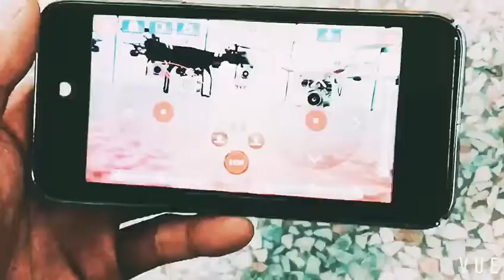HD Camera Drone Wifi Real-time Transmission FPV Quadcopter Aerial Photography Aircraft HD5H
Flying Environment:
1. Indoor flying: choose a wide place without barriers, pets and people.
2. Outdoor flying: choose a warm, sunny and windless day.
With Headless Mode WIFI FPV system allows real time image transmission with WIFI connection between the quadcopter and your phone
6-Axis gyro quad-rotorcraft flight, strong stability,can easily implement various flight movements, stronger wind resistance, easier to control
The 6-axis system allows the quad to be hand launch, Rechargeable high performance battery
Charging time: about 80-90 minutes , Flight time: about 8-10 minutes, Remote control distance: about 100 meters
Function:up/down,left/right sideward fight,forward/backward,turn left/right,with gyro/flash lights

Size:Drone no camera/Drone with 0.3 MP camera/ Drone with 2.0 MP camera/Drone with 1080p camera
Packing list:
1 * drone
1 * remote control
4 * Spare Blade
4 * Guard Frame
1 * USB charging head
2 * Landing Gear
1 * Phillips screwdriver
1 * Screwdriver
1 * Instructions
1 * Mobile Phone Stand

specification
color: white,black,red
Appearance: ABS
Model: HD5H
Control method: wireless remote control
Configuration frequency: 2.4GHz
Remote control distance: about 100 meters
Charging time: about 90 minutes
Charging method: USB charging
Flight time: about 8-10 minutes
Pixels: 0.3MP,2.0MP
Picture format: JPEG
Video format: AVI
Aircraft Rechargeable Battery: 3.7V 750mAh Lithium Battery (included)
Remote Battery: 4 AA batteries (not included)
Product Features: Up, Down, Left, Right, Forward, Back, Left Fly, Right Fly, Front Roll, Roll Back, Left Roll, Right Roll, Body with LED Lantern, Headless Mode, Atmospheric Pressure Set High (median throttle), a key return, a key down, take a video.
Pairing mode: first open the aircraft power, then turn on the remote control power, the left hand rocker fast one click, to complete the frequency.
Body size: 31.5cm×31.5cm×10.5cm (with protective ring) Diagonal distance: 39 cm